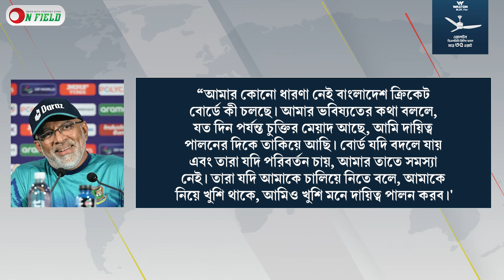হাথুরু চান পূর্ণ মেয়াদে কাজ করতে, তবে বিসিবি চাইলে সরে যাবেন তিনিও || On Field 2024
হাথুরু চান পূর্ণ মেয়াদে কাজ করতে, তবে বিসিবি চাইলে সরে যাবেন তিনিও

𝐏𝐫𝐨𝐝𝐮𝐜𝐭𝐢𝐨𝐧
ON FIELD

𝐏𝐫𝐨𝐝𝐮𝐜𝐭𝐢𝐨𝐧 𝐓𝐞𝐚𝐦
Scripted by           Shahadat Kifat
Voice                     Shahadat Kifat